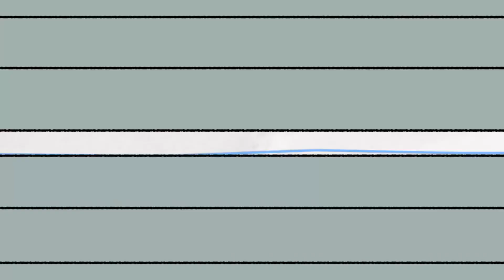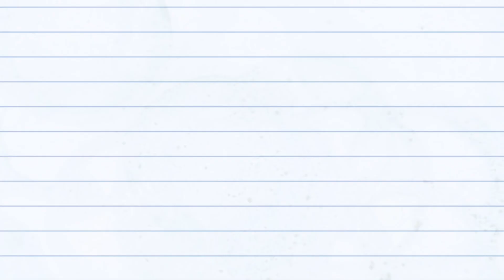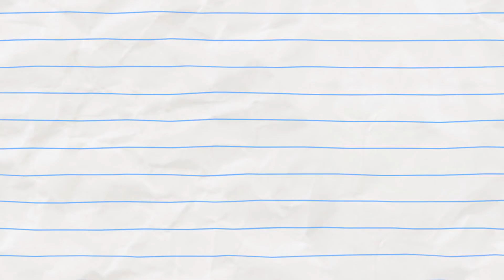¡Chico crea un nuevo monstruo! | Boy & Dragon | Dibujos animados para niños | WildBrain en Español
(compilation)

Boy, a student wizard, gets his pet Dragon to be multicoloured! It's all fun and games until the light goes out and a mysterious creature appears in the darkness...